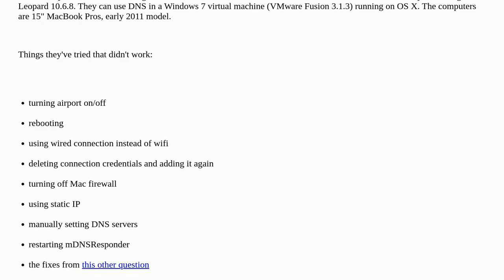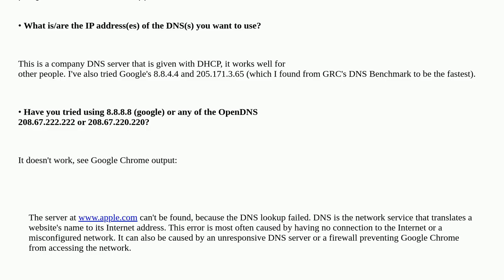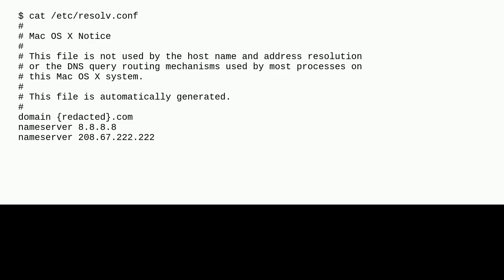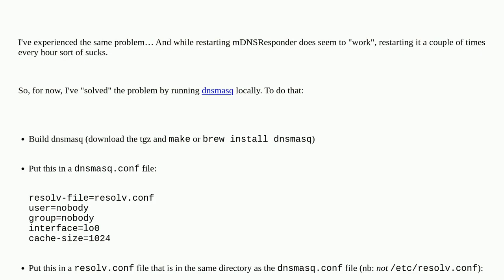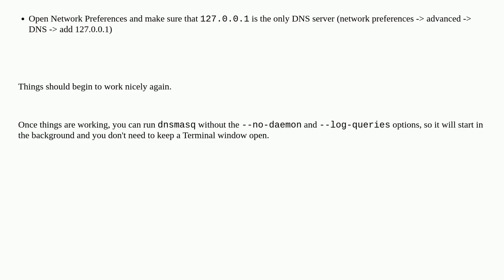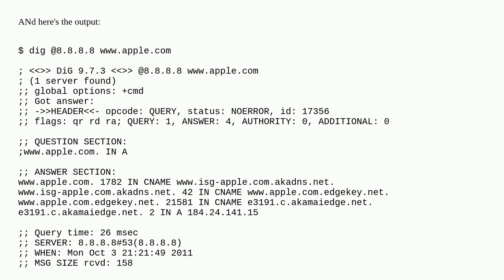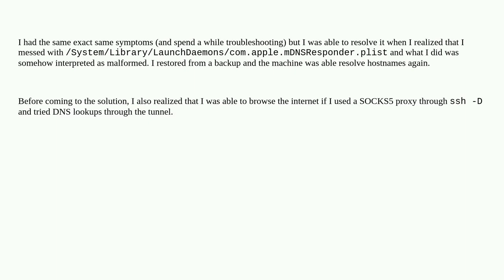Apple: DNS not resolving on Mac OS X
DNS not resolving on Mac OS X

A special thanks goes out to the community

  macbook-pro dns macos snow-leopard network